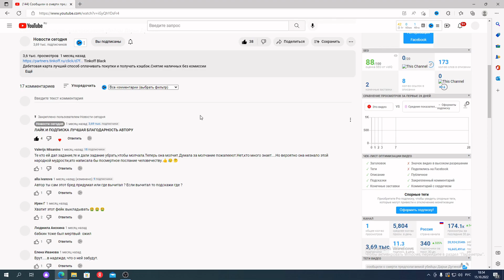Скончался Александр Калимулин сын помощника президента РФ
Опубликованы кадры эвакуации пострадавших после схода поезда в Коми.
Всего пострадали 40 человек. Состояние семерых из них, в том числе одного ребенка медики оценили как тяжелое.
Еще девять человек удалось доставить на пожарном поезде на железнодорожную станцию Инты Республики Коми, сообщили в МЧС России.
Происшествие произошло около 19:30 по московскому времени. Девять вагонов поезда Воркута — Новороссийск сошли с рельсов в Коми. Известно, что в поезде находились 232 пассажира. По предварительным данным, погибших нет.